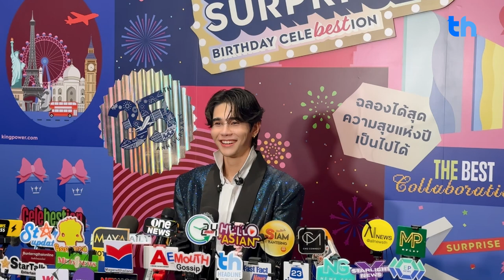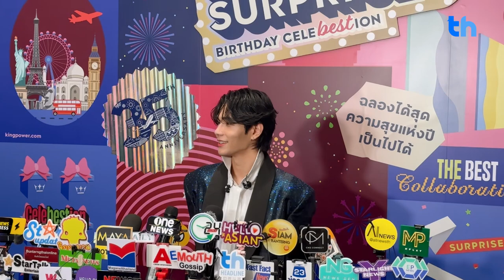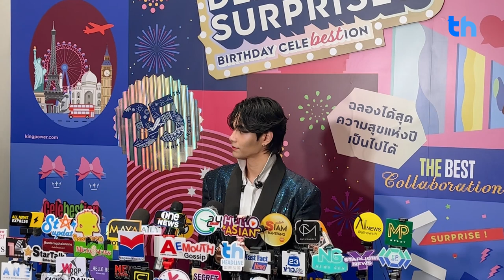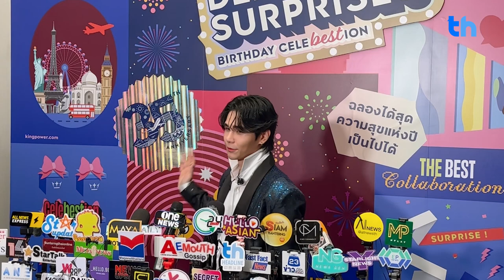"Jeff Satur" สัมภาษณ์ครบรอบ 35 ปี KING POWER DELIGHTS & SURPRISES "BIRTHDAY CELEBESTION"